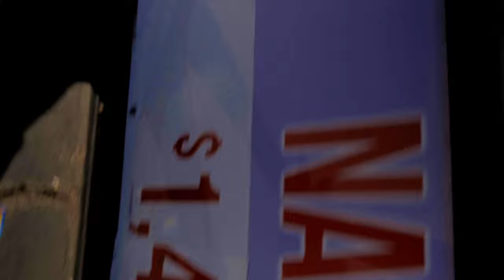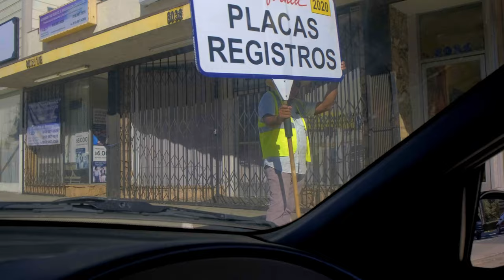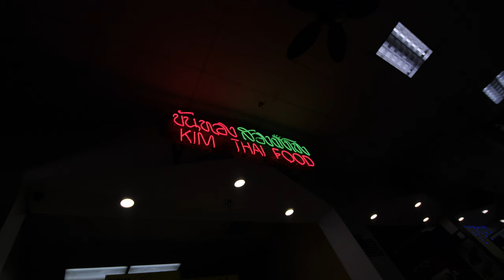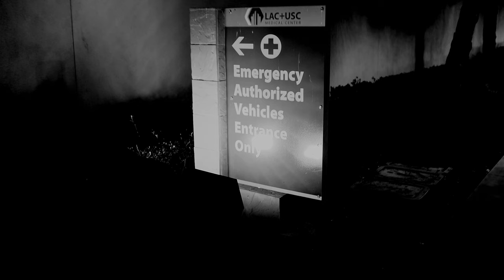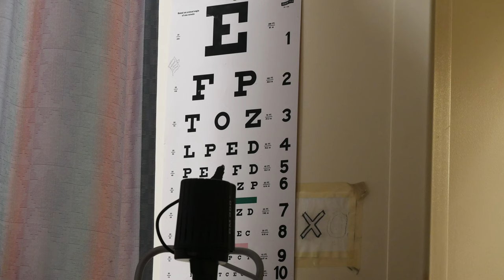Abstract Exploration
Abstact Exploration stiching stills and video to explore art and the world around me.